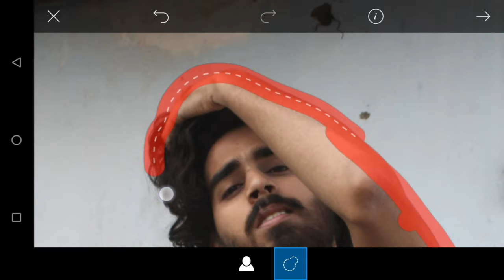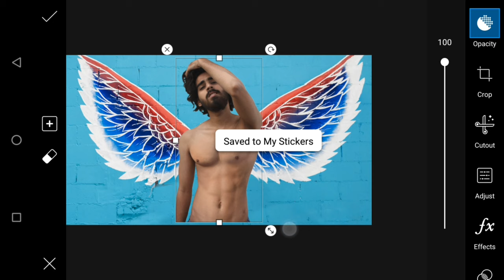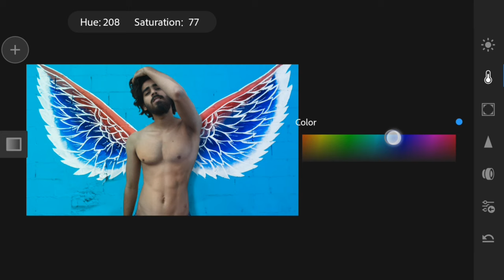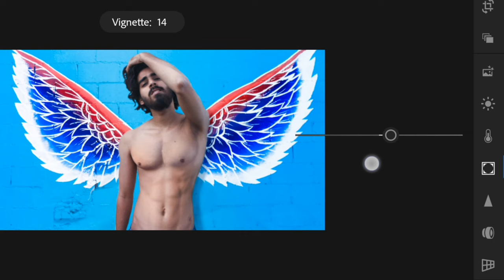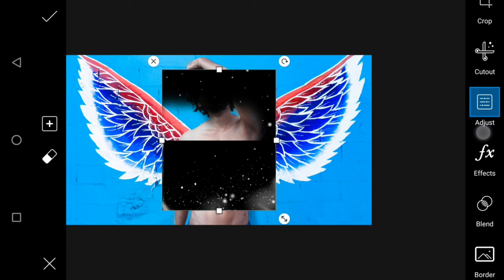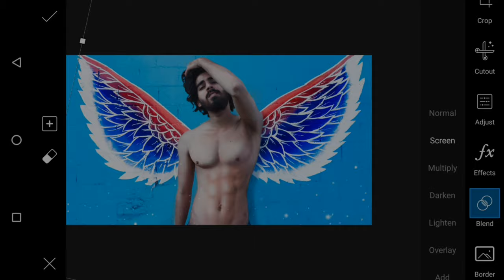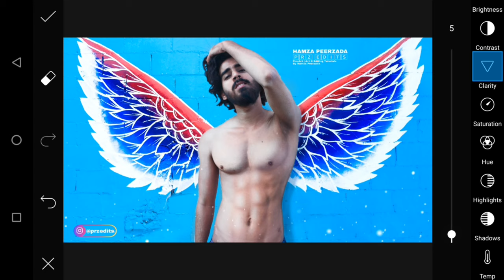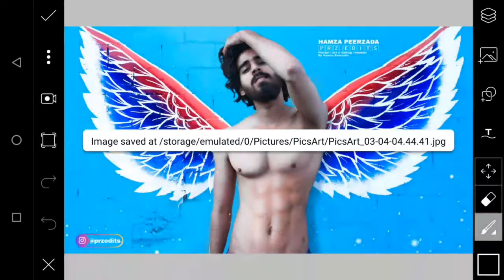Editing Concept OF Danish Zehen And Vijay Mahar | Picsart Tutorial By PRZ Edits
In this video i m show danish Zehen editing concept.

~~ APPLICATIONS ~~